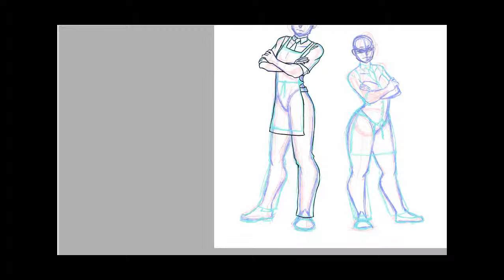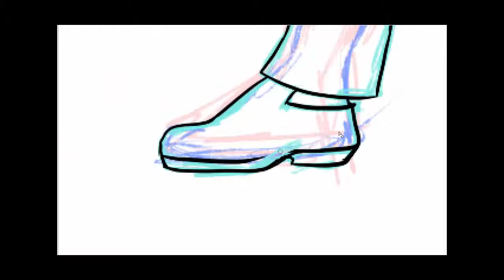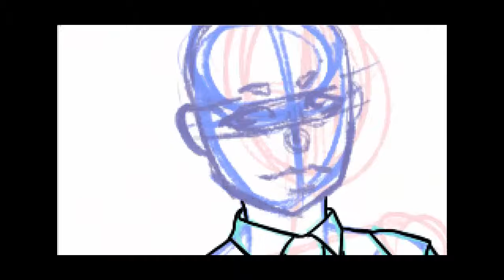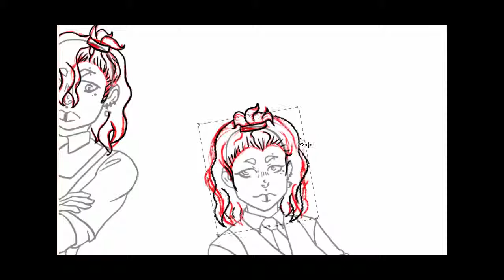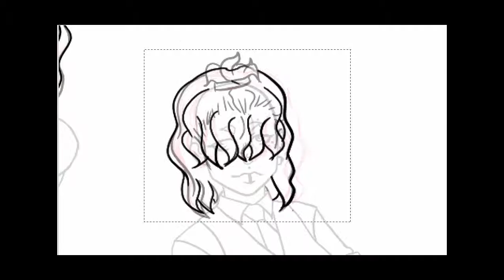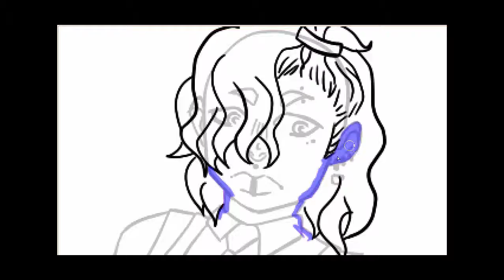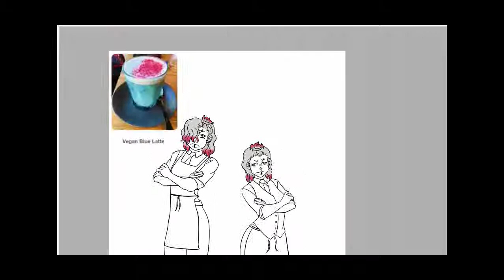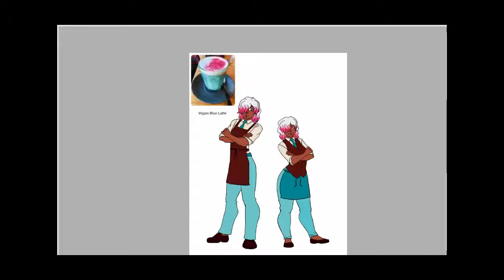Letty blue, vegan blue late oc :King:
king made a genderfluid coffee based oc inspired by vegan blue late.
heres the video